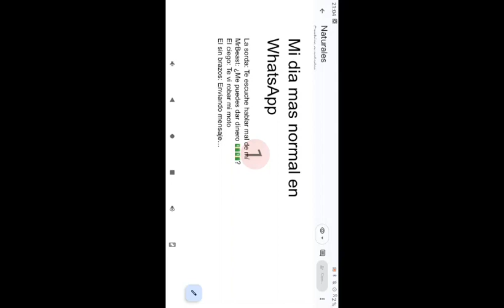Mi dia mas normal en WhatsApp